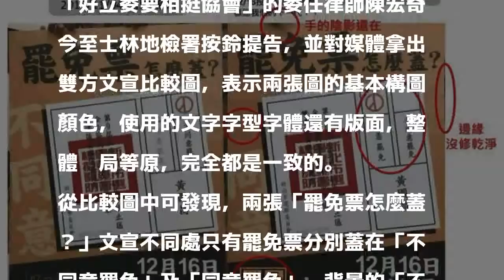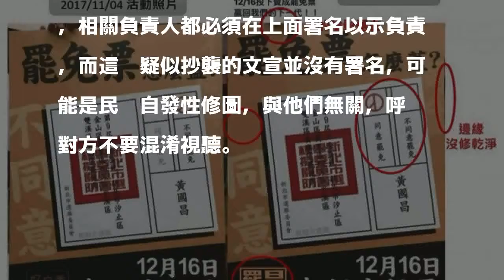黃國昌罷免案小插曲 「反罷」控「挺罷」文宣抄襲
［記者黃捷／台北報導］立委黃國昌罷免案將於12月16日投票，罷免、反罷免陣營文宣戰率先開打，反罷免的「好立委要相挺協會」今按鈴提告，指控發起罷免的「安定力量聯盟」抄襲文宣，違反著作權法；「安定力量聯盟」則澄清是民眾自發性修圖，反批對方濫用司法資源。